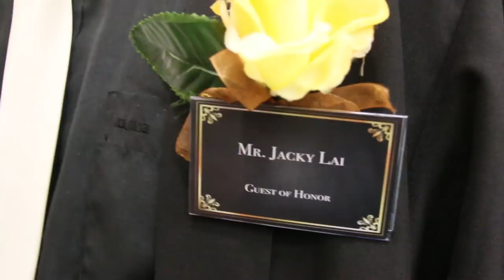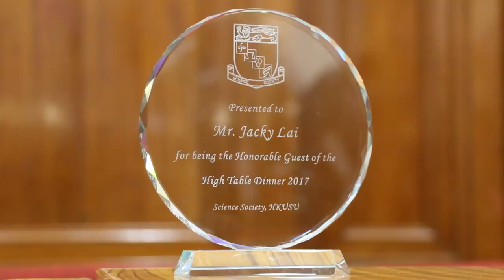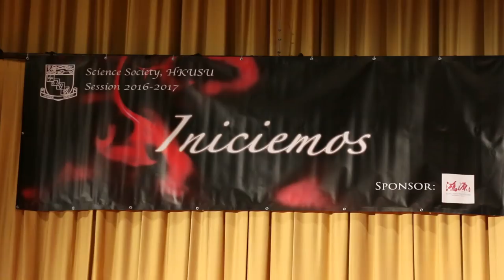HKU High Table Dinner English Speech in Loke Yew Hall (Science Society, HKUSU) -《HKU拉》